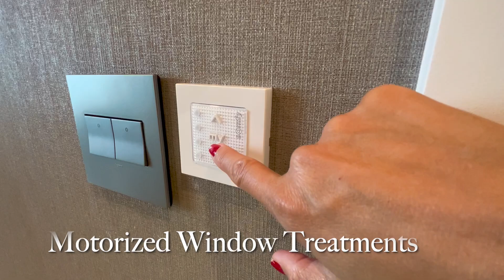INSIDE a $17,900,000 Luxury Waterfront Miami MANSION-IN-THE-SKY w/ 70,000 Sq Ft of Amenities!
Follow me INSIDE this Virtual Home Tour as I walk through the Open House of a $17,900,000 Beachfront, Fully Furnished & Move-In Ready Condo at Turnberry Ocean Club Residences located in Florida's Riviera - Sunny Isles Beach (Miami).

Listing Property Description:

“This is a one-of-a-kind and is a must-see turnkey residence! Impeccably finished with marble and wood all throughout, Dornbracht fixtures, imported Snaidero Italian custom cabinetry & stone countertops, top-of-the line Gaggenau appliances, 11" deep oceanfront sunrise terrace with summer kitchen and spacious walk-in closets.

Turnberry Ocean Club Residences features 70,000 Sq Ft of luxury amenities & unrivaled, world-class service, including the 3-story private signature Sky Club sunrise and sunset pools, private dining, health, and wellness spa.”

Turnberry Ocean Club Residences Amenities Include:

SKY CLUB LEVEL 32: AZURE

*Azure Ocean Club: Private and sophisticated indoor & outdoor dining suite with full catering kitchen
*Azure Bar & Wine Vault: Sunset Lounge with stunning Intracoastal Views
*Outdoor pet retreat and dog walking area

SKY CLUB LEVEL 31: CALM

*Calm Indoor, oceanfront fitness center with state-of-the-art cardio and weight-training equipment
*Outdoor, oceanfront, open-air fitness terrace
*Calm Spa: Revitalization spa with relaxation lounge, private men’s and ladies’ spa areas each with steam showers, saunas and three treatment rooms including a private couple’s suite
*Calm Salon: Dedicated beauty suite for private hair, manicure and pedicure appointments

SKY CLUB LEVEL 30: RISE

*Signature sunrise and sunset vanishing swimming pools suspended 333’ above sea level
*Two hydrotherapy spas
* Sky Club bar and lounge with breathtaking waterfront views

LEVEL 1-3

* Lobby-level ocean-view infinity pool with poolside service
*Private beach amenities including beach service, chaise lounges and umbrellas
*Outdoor pool lounge and full-service restaurant
*Private dining room with chef’s kitchen for entertaining guests
*Coffee Bar and Reading Lounge
*Indoor Theatre/Screening Room
*Executive Board Room
*Kids’ Club children’s multipurpose playroom and game room

*Purchasers are invited to dock at Turnberry Marina on Aventura’s Intracoastal Waterway, located just minutes from Turnberry Ocean Club Residences, Sunny Isles, Bal Harbour, Golden Beach & Miami Beach.
* Turnberry Ocean Club Residence purchasers will enjoy priority access and VIP services at Fontainebleau Aviation located in the Opa-Locka Executive Airport.

Property Details:
5 Bed | 7.5 Bath | 6,740 SF | Flow-Through Residence | Staff Quarters | Summer Kitchen
Exclusively Listed By: Fortune International Realty | Maria Mariana & Luis Iglesias

Video produced by: Waterfront Living Miami

💫DO YOU ENJOY WATCHING PROPERTY TOURS?

SUBSCRIBE to this channel if you would like to see more videos of luxury home property tours, home design & decor ideas, selling and home styling tips, as well as community highlights and lifestyle experiences in Miami’s waterfront residential neighborhoods including Brickell, Coconut Grove, Key Biscayne, Miami Beach and the surrounding areas.

You can SHOP our favorite bathroom fixtures and home decor accessories we have seen throughout various properties HERE 👉🏼

The information contained on this YouTube channel and the resources available for download through this YouTube channel are for educational and informational purposes only.

Waterfront Living Miami highlights a curated selection of product recommendations for your consideration; clicking a link to the retailer that sells the product may earn us a commission without any cost to you. This is how we are able to provide more content on this channel.